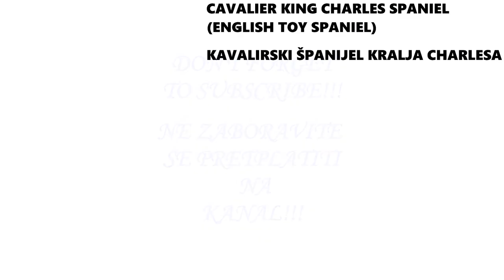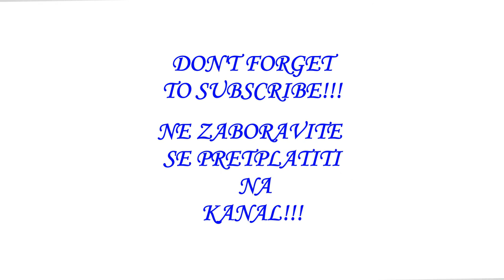SMALL DOGS TRAILER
This video is a teaser of the SMALL DOG BREEDS PART I video.
Here You will see the announcement of our latest video which will be premiered soon.

If you need DOG TRAINING or ANY TIPS HOW TO HANDLE A DOG, then click on this link because this is the best ONLINE DOG TRAINING there is!

HERE IS THE LINK PRESENTED IN THE VIDEO:
SMALL DOG HARNESS

OVDJE JE LINK SPOMENUT U VIDEU: